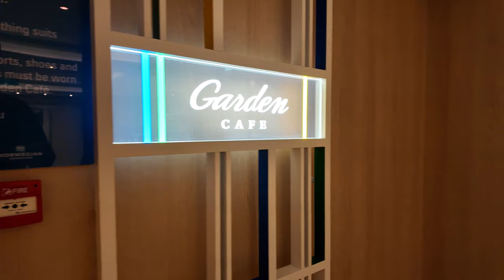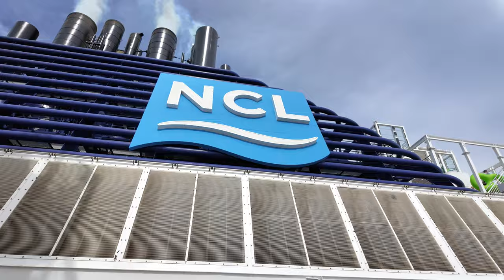CoCos Chocolate and SIX! The Musical | Norwegian Bliss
Today we explore more of the Norwegian Bliss and dive more into the food and some of the upcharge things like the chocolate shop. Join us as we check out the Amazing show Sixx!